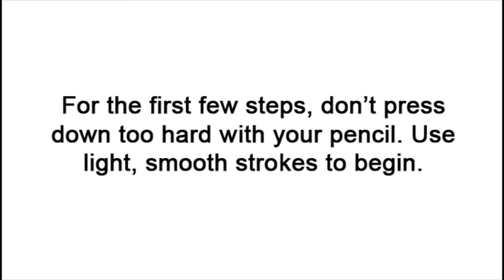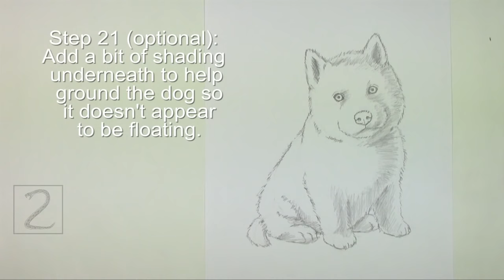How to Draw a Puppy (Husky)